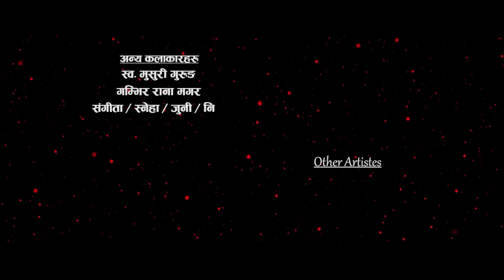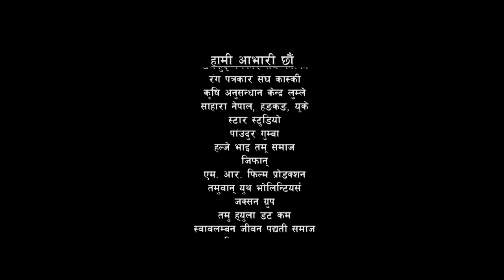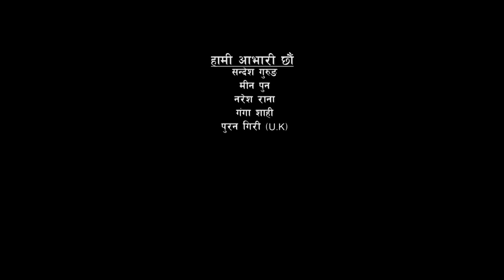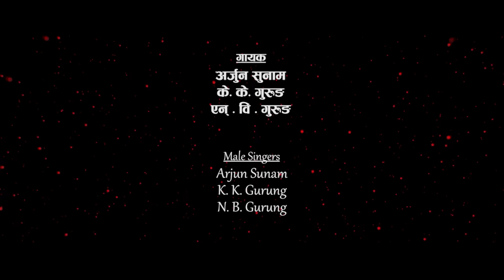New Nepali/ Gurung Movie "Ghalek, The Sigh of Love" | SIPORA GURUNG | Maya Gurung | Krishna Gurung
Bhakari Events Present Nepali Movie "Ghalek, THE SIGN OF LOVE  "

The first movie starring volleyball star SIPORA GURUNG '' Ghalek the sign of love '' Direction by Krishna kumar gurung

Producers- Maya gurung ( HK) Yuwan gurung , maotsetung gurung , Sapana gurung ,

Written/ Direction - Krishna Kuama Gurung
Camera- Prakash Gurung '' Kash''
Editing/ Colorist- Sarbagyman shakya

Lyrics/ Music- Krishna Kumar Gurung/ Yuwan Gurung
Music Arrenge- Krishna pun / Tejendra gurung
Choreographer- loveson gurung
Vocal - Tika pun / Arjun Sunam / Radhika hamaal / Krishna Kumara Gurung

Cast- Sipora gurung , Gaman Ghale maya gurung , Tara bahadur gurung , prema gurung, maotsetung gurung, yuwan gurung , samjhana gurung ,sita gurung, gambir rana

post production - Bar Digital Studio , Pokhara
Production- Bhakari pokhara
Buddhachok 10 pokhara

Bhakari Events is authorized to upload this video. Using this video on other channels without prior permission will be strictly prohibited. Embedding is allowed. यस च्यानलमा रहेको कुनै पनि भिडियोलाई (Download) गरि अन्य कुनै पनि च्यानलमा (Re-upload) गरेमा नेपाल प्रतिलिपि अधिकार ऐन २०५९ बमोजिम कडा भन्दा कडा कारबाही गरिने छ

ghalek sipora nepali/gurungfilm